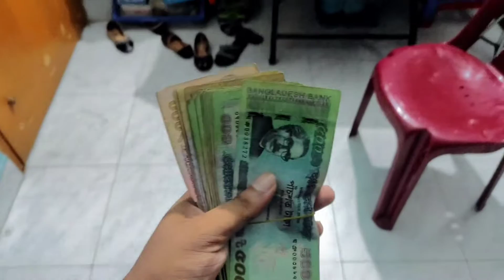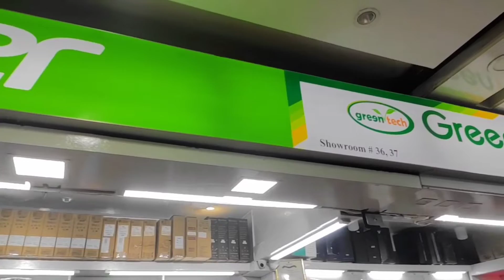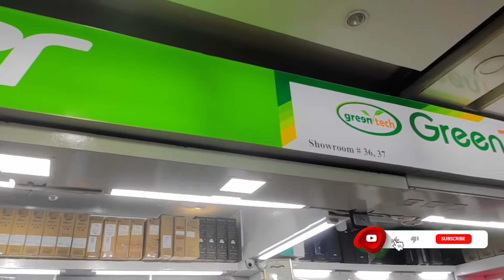আমার নতুন পিসি 😱🔥|| কত দিয়ে কিনলাম??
In thsi Video I will Show Pc Build
how to do pc build in Chittagong. I hope everyone Understand this video

Welcome To Ns Sowrab Youtube Channel. It's Me Sowrab And I Am Bangladeshi Stunt Rider. I Am A Bangladeshi Small Vloger. I Make Cycle Stunt Videos,Rides,Tours And Vlogs. Thankyou